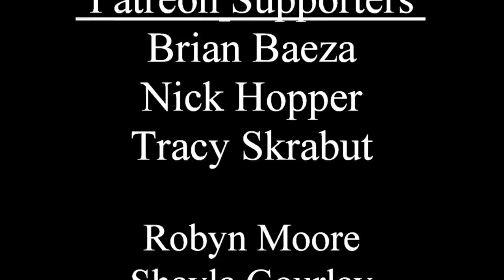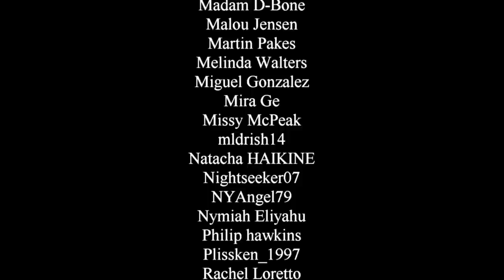Why does Warner Bros. manage problematic IP better than Disney?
Warner Bros. confronts the racial issues in their older IP. Disney hides from it. Why?